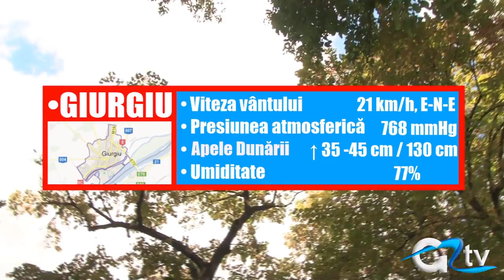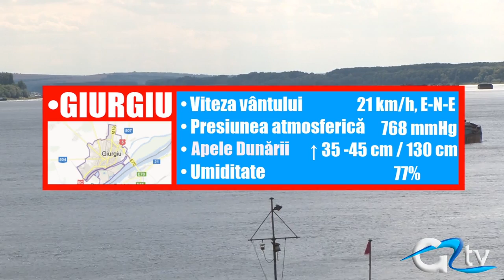METEO 14 NOIEMBRIE